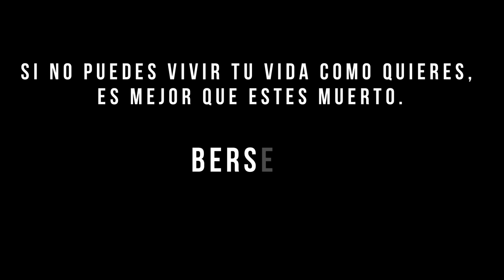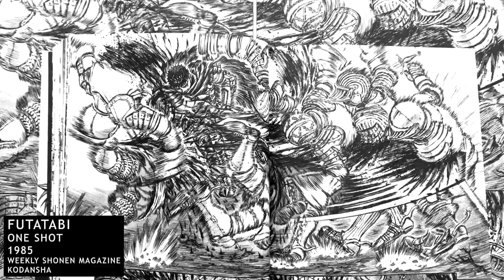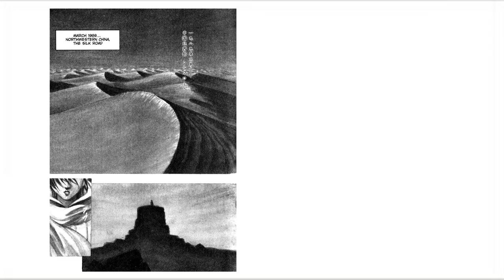KENTARO MIURA | VIDA Y OBRA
VIDA Y OBRA DE KENTARO MIURA